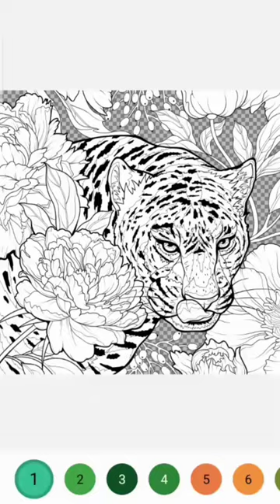Tiger Drawing colour